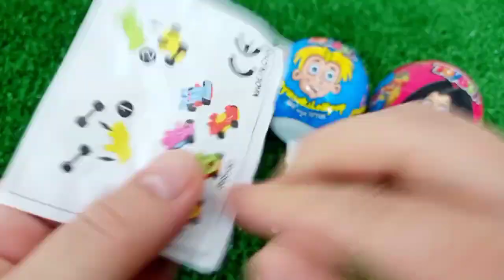7 Rainbow Satisfying Video, DIY How to make Rainbow Slime Candy Baby Shark Kinetic Sand Cutting ASMR